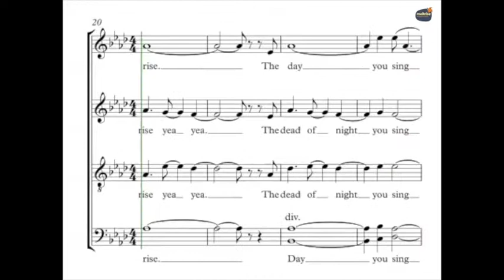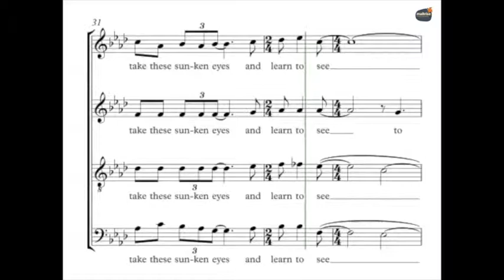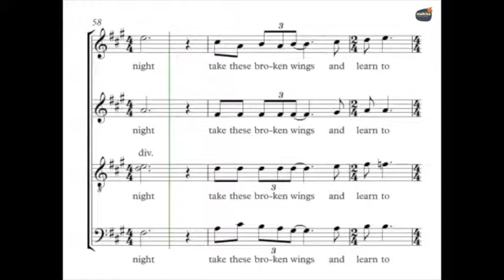The Beatles - Blackbird - Guide Voix - Basses 1